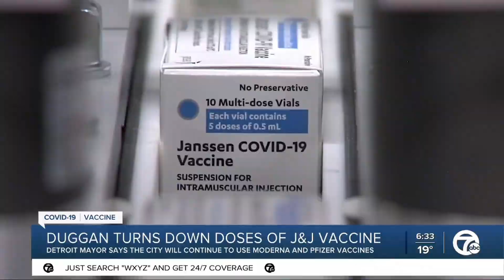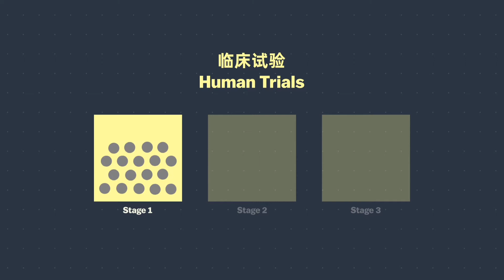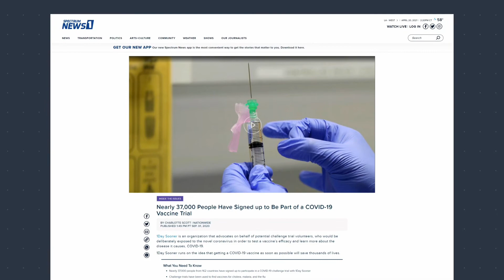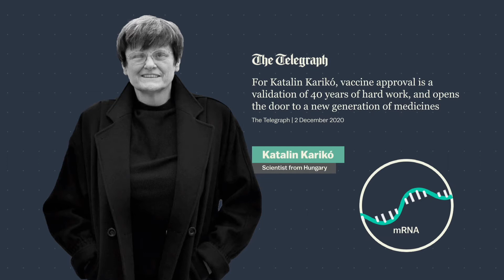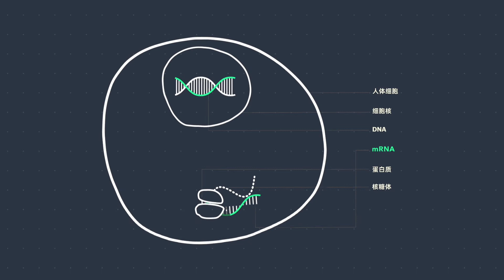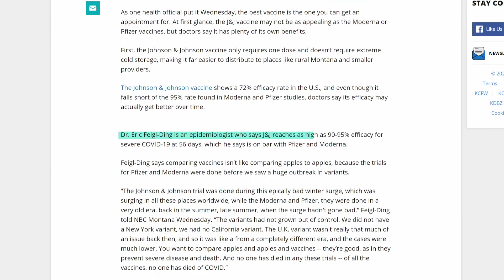新冠疫苗 | 你到底该打哪一种疫苗？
你该接种辉瑞，莫德纳，强生，阿斯利康，诺瓦瓦克斯，还是兴科灭活？
为什么这次疫苗研发的速度这么快？这么快会带来哪些风险？
为什么公布的疫苗的有效率一路走低？是不是辉瑞和莫德纳是最好的疫苗？